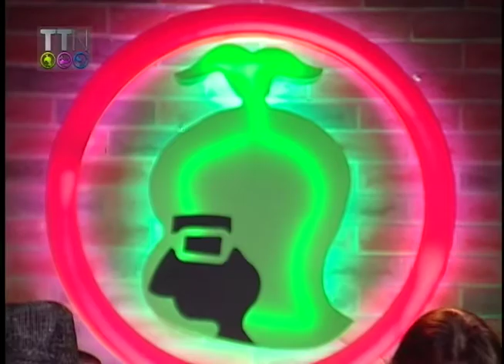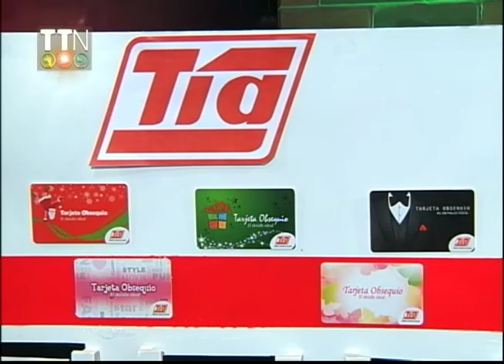Te Tomaste La Noche - La Taquilla - BLOQUE 2 PARTE 1